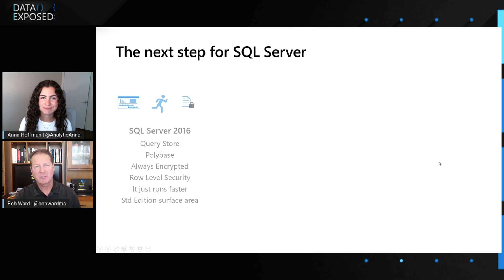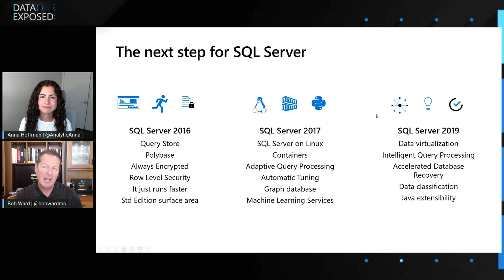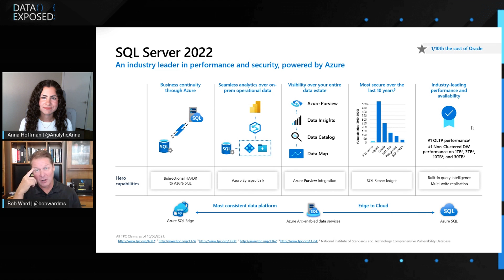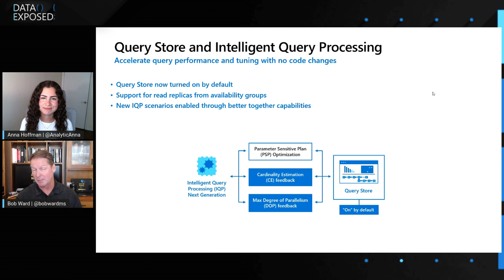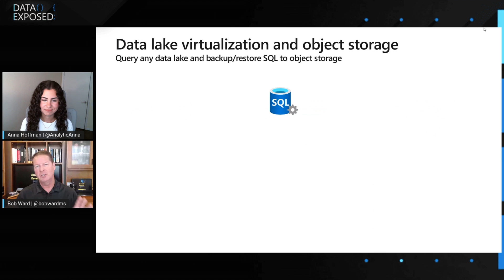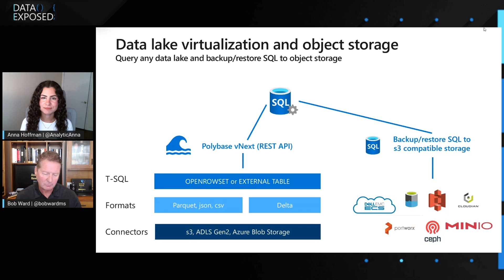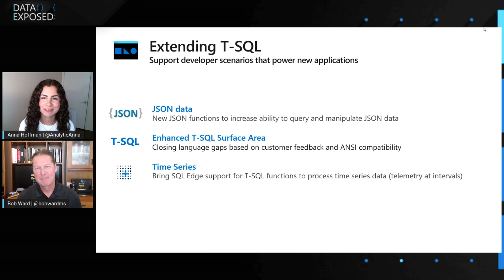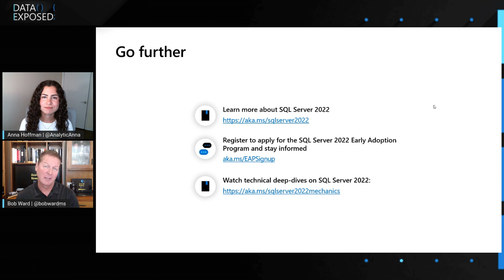Introduction to SQL Server 2022 Preview (Ep.1) | Data Exposed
Join us for an introduction to the latest release of SQL Server and learn about all its new capabilities from cloud-connected to built-in query intelligence.

0:00 Introduction
0:50 What's new
1:42 The next step for SQL Server
2:13 SQL Server 2022
5:09 Query Store and Intelligent Query Processing
7:09 Industry-leading database engine
8:37 Data lake virtualization and object storage
10:13 Extending T-SQL
11:47 Getting started